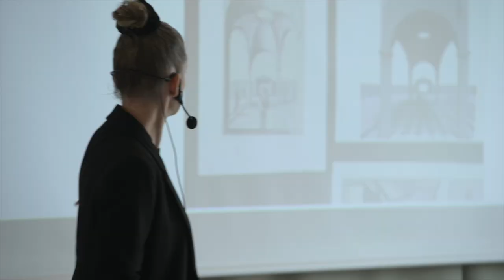Ditte Ejlerskov - A painters exploration in new digital mediums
“I set free the digital sculpture, so it is a global public sculpture, owned by everyone.”

Since humans embarked on the practice of making cave paintings, the formats for how we tell stories and express ourselves creatively has been an ever evolving process. We continue to develop tools, pigments, surfaces and mediums. Some stick (hey canvas), some go obsolete (hey flash), others make comebacks (hey cassette) – how we create is almost as interesting to follow as what we create.

There is no halt in sight for our thirst to develop and adapt new mediums and tools for cultural and creative expression. Technology has for a long while been integra part of our lives and as it’s becoming increasingly immersive – even making it to the inside of our bodies. It offers new opportunities and raises new questions to delve in. Meanwhile, many old formats are cherished and are still in use. In the mixing and matching of different formats, the options to create are infinite.

This seminar is part of the project USB create, a skills development project within the cultural and creative industries. The project is carried out in collaboration between Region Skåne and Media Evolution with co-financing from the European Union and the European Social Fund.